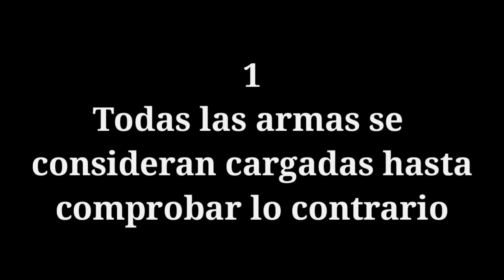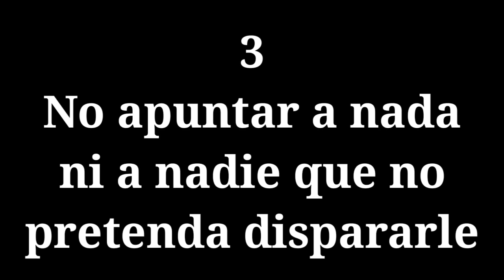Defensa Contra Armas de Fuego 2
Defensa contra armas de fuego

Reglas básicas para trabajar con armas de fuego
1- todas las armas se consideran cargadas hasta comprobar lo contrario
2- mantener el dedo fuera del disparador (eso evita accidentes)
3- no apuntar a nada o nadie que no se pretenda disparar
4- saber cuál es el blanco y que hay detrás de él (errar es humano)

Reglas para efectuar defensas contra armas de fuego
1- redireccionar el arma
2- salir de la línea de fuego
3- controlar y contraatacar